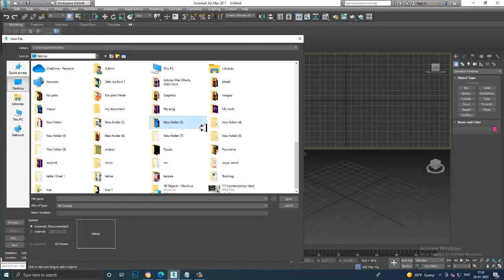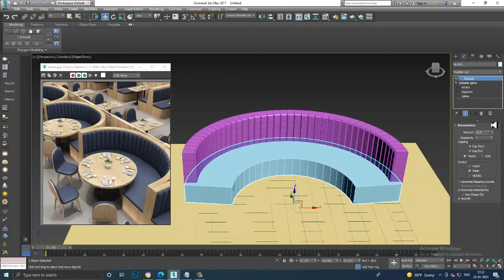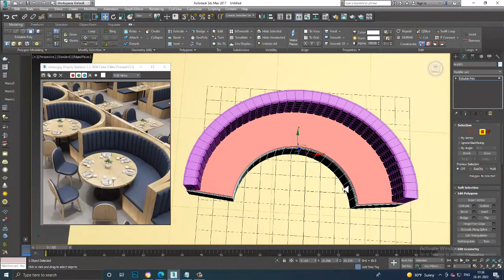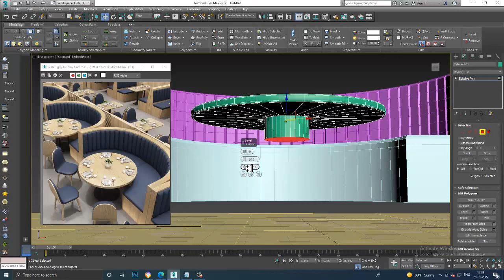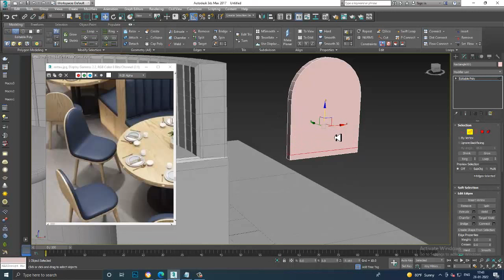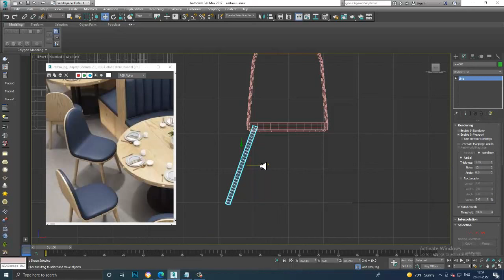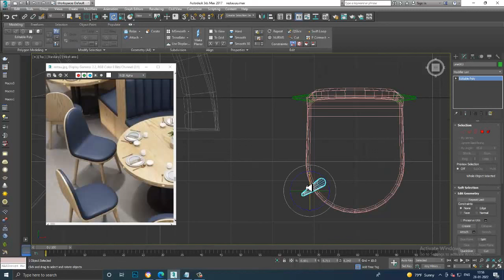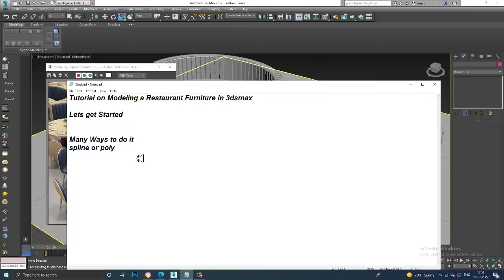3DsMax Tutorials, Learn 3D Modeling a Restaurant Furniture in 3dsmax (Part 1)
Tutorial on 3D Modeling a Restaurant Furniture in 3dsmax ( Part 1)
Importing Reference
Modeling using Poly & Spline Modeling
Workimg with Bend Modifier
Using Fillet & Chamfer